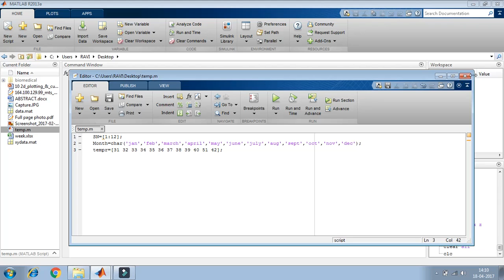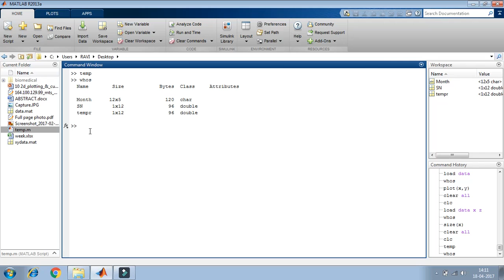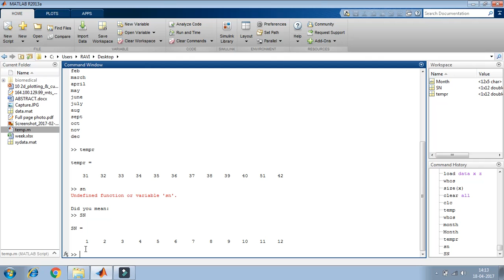9. Importing and exporting data with .m file,MATLAB TUTORIAL